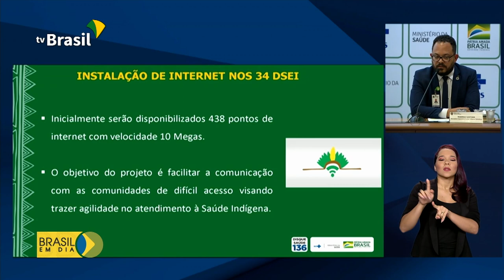Internet será instalada em Distritos Sanitários Indígenas para auxiliar nos atendimentos de saúde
Mais de 400 pontos de internet serão instalados nos Distritos Sanitários Indígenas para auxiliar no tratamento de saúde das comunidades indígenas. E ontem, durante balanço sobre a situação do novo coronavírus, o Ministério da Saúde informou que mais de 2 milhões de pessoas foram curadas da Covid-19.